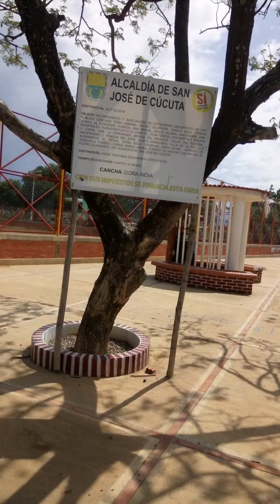10 de septiembre de 2020